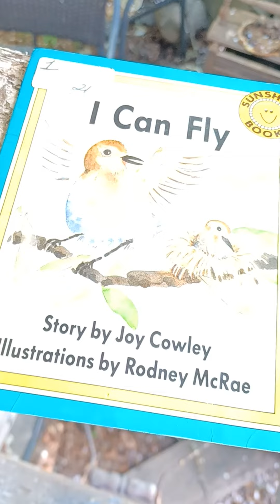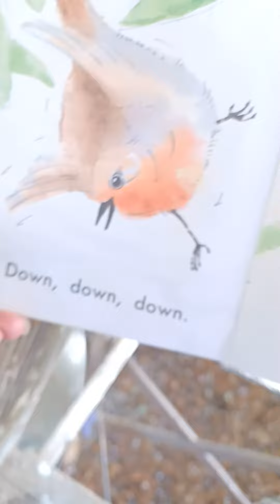April 16 2024 baby robins